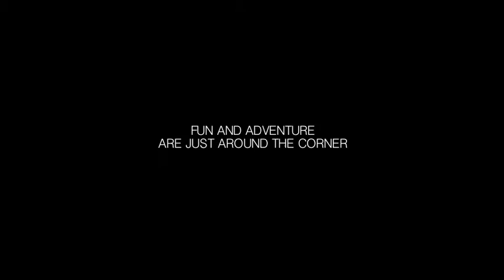Endless Summer [Fan-made Trailer]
Adventure and romance await in the tropical paradise of La Huerta. Can you solve the island's mysteries?

Song: Flamekeeper
Artist: J2